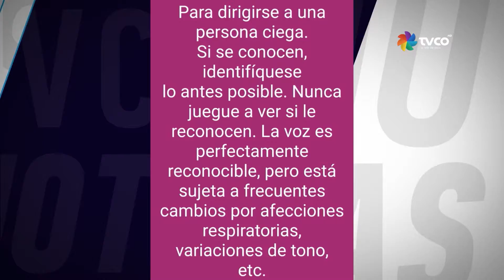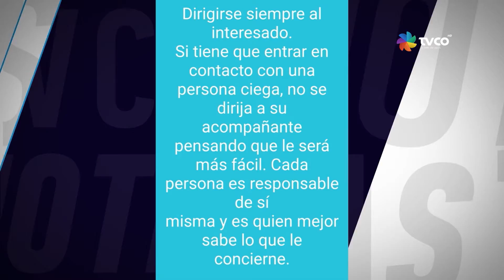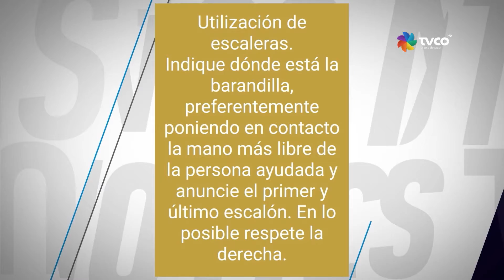Día Mundial del Bastón Blanco: saber para incluir